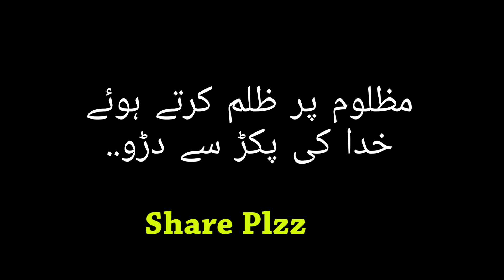GAREEB Ki QURBANI | BAKRA EID SPECIAL | Moral Video | Ateeb Shah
Kabhi b Mazloom per Zulm Na Kroo Kyun k Allah ki Laathi beAwaz hai.
Video Pasand aye to Share or Like zaroor kryega